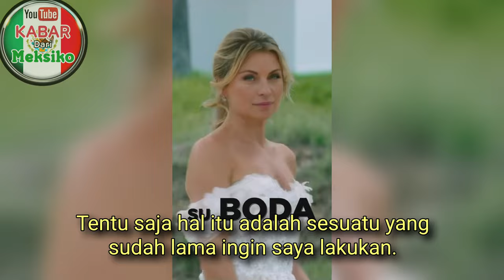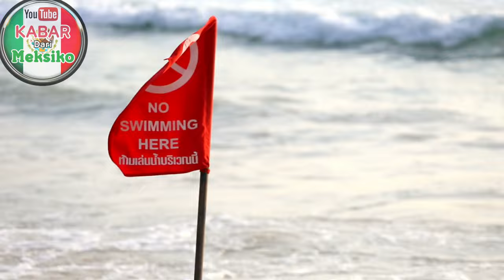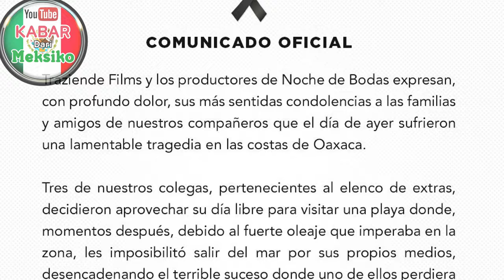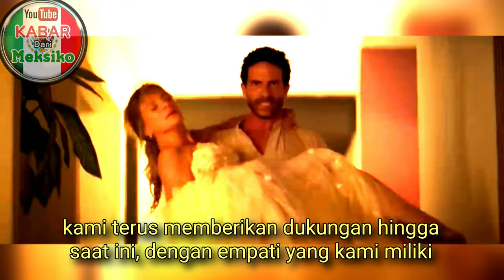Tragedi t3w4skan 2 aktor saat syuting film yang dibintangi 'Nandito & Tita' "Maria la del barrio"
Photo & video sources:
Getty Images

Music 1:
Dancing on the sky by Alejandro Martínez Ramos

Music 2:
La llorona, arangement by Alejandro Martínez Ramos